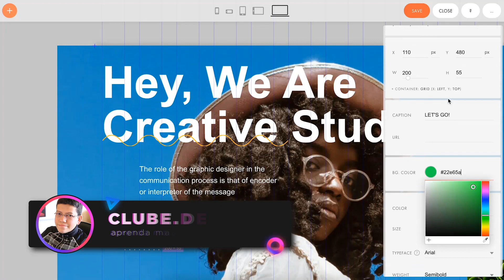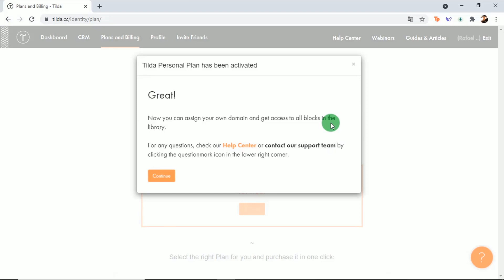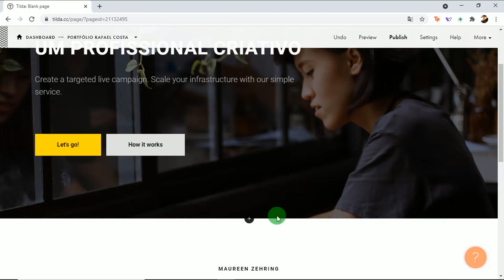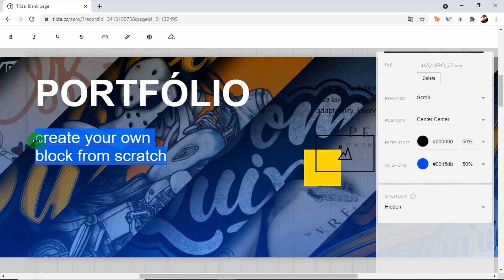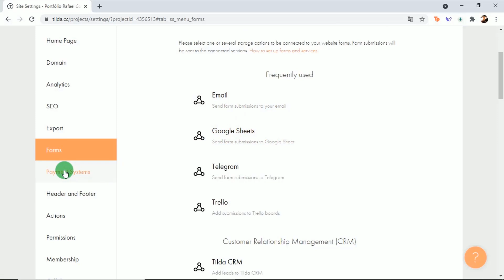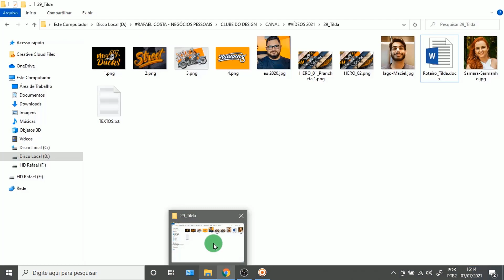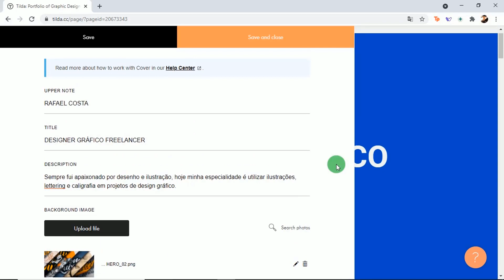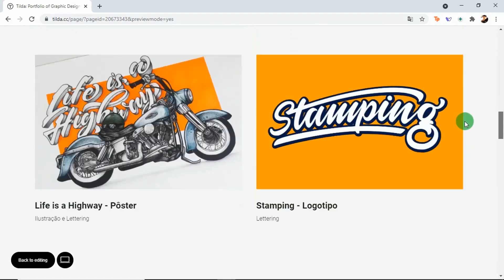Como criar um site do zero com Tilda - Tutorial completo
Uma coisa que sempre ensinamos aqui no canal é que todo designer e profissional criativo que pretende se destacar no mercado, precisa ter o seu próprio site. Por isso nesse vídeo vou te mostrar uma alternativa para não perder mais tempo e construir logo o seu site de forma fácil com a plataforma da Tilda.